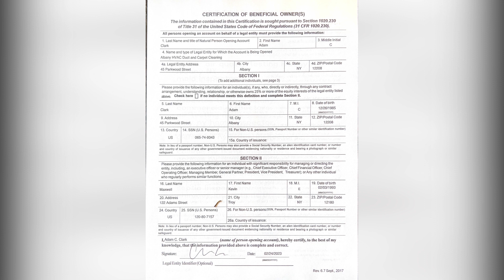Home Inspections | Shield Guard Home Inspections | Shieldguardinspections.com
Business Description:
Shield Guard Home Inspections is upstate NY most TRUSTED Home Inspection Company. As a Home Inspector and sole proprietor of Shield Guard Home Inspections it is my promise to provide the most accurate and in depth home inspections report. Every Home inspection is different and as a experienced home inspector I provide the insight on your property prior to you taking possession. Shield Guard Home Inspections Performs Home Inspections through out the ENTIRE Capital District & Hudson Valley!

42.65685, -73.79236